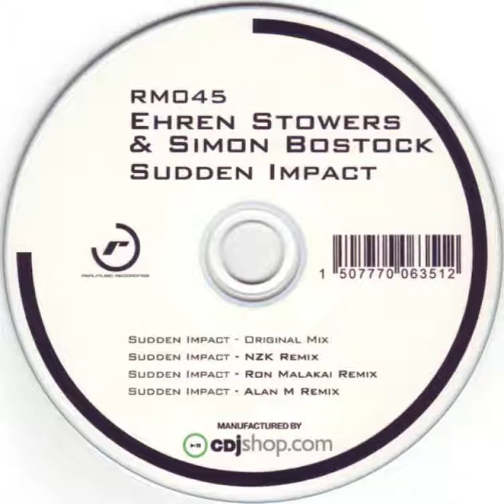Ehren Stowers & Simon Bostock - Sudden Impact (Alan M Remix)